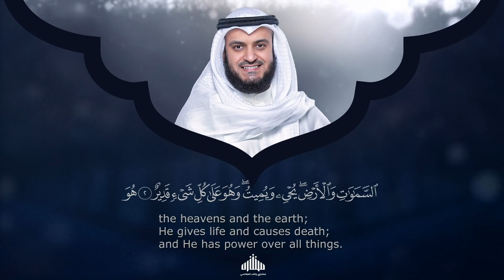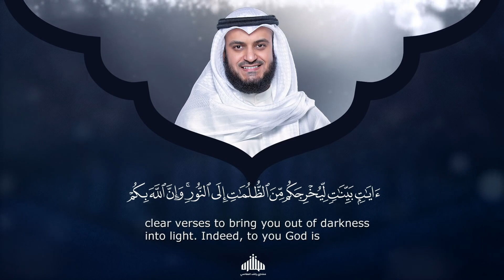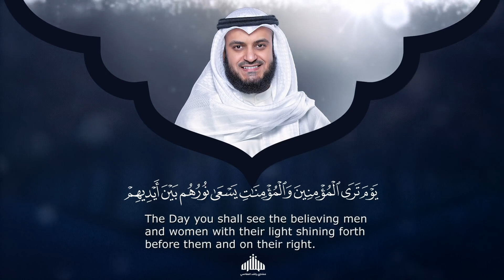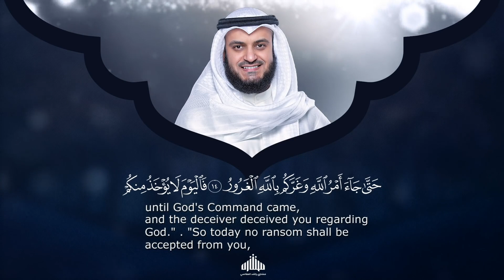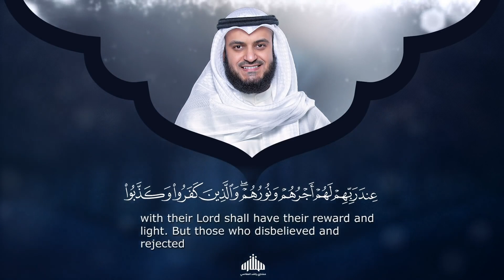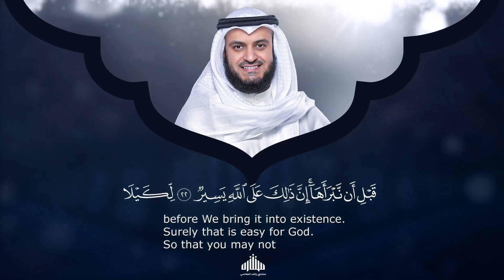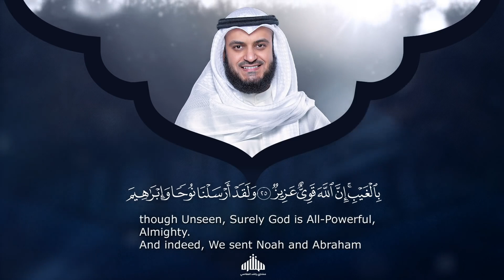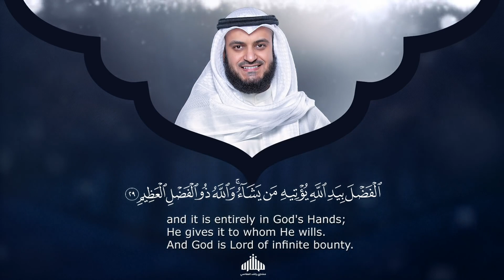57.Surat Al Hadid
57.Surat Al Hadid
57.Surat Al Hadid-Mishary Rashed Alafasy
surat al hadid
surah al hadid
sura al hadid
Mishary Rashed Alafasy
الله أكبر
"And Allah brought you forth from the wombs of your mothers knowing nothing,
 and gave you hearing and sight and hearts that haply ye might give thanks"
(Quran 16:78) -
"Say: He is Allah, the One" (Quran 112:1) -
"Allah, the eternally Besought of all" (Quran 112:2) -
"He begetteth not nor was begotten" (Quran 112:3) -
"And there is none comparable unto Him" (Quran 112:4)